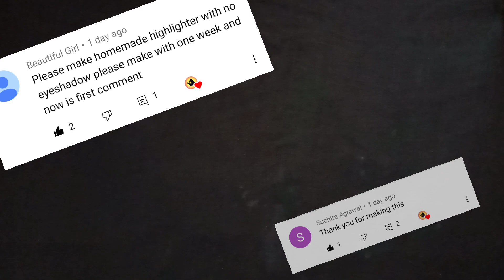DIY Cream Highlighter at home || How to make Highlighter at home || Homemade Highlighter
Hey friends !
Welcome to Glow & Grow In this video I am sharing How To Make Cream Highlighter At Home watch this video till end.

Glow & Grow